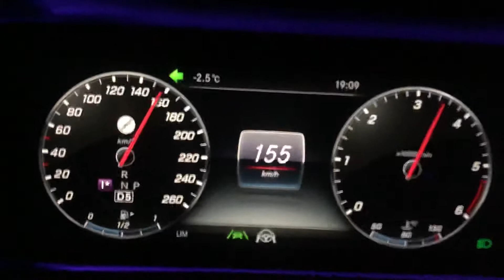🚀 Mercedes-Benz S 350d 4MATIC (2020) | 100-245 km/h Kickdown TEST DRIVE! 💨💥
🔥 High-Speed Test Drive! Watch the Mercedes-Benz S 350d 4MATIC (2020) go from 100 km/h to 245 km/h in an epic Kickdown acceleration test! Pure luxury meets power—experience the smooth ride and impressive speed of this German masterpiece.

🚀 Mercedes-Benz S 350d 4MATIC (2020) | 100-245 km/h Kickdown-TESTFAHRT! 💨💥

🔥 Hochgeschwindigkeits-Testfahrt! Sehen Sie zu, wie der Mercedes-Benz S 350d 4MATIC (2020) in einem epischen Kickdown-Beschleunigungstest von 100 km/h auf 245 km/h beschleunigt! Purer Luxus trifft auf Leistung – erleben Sie die sanfte Fahrt und die beeindruckende Geschwindigkeit dieses deutschen Meisterwerks.

💬 Was halten Sie von der Leistung? Schreiben Sie Ihre Meinung in die Kommentare!